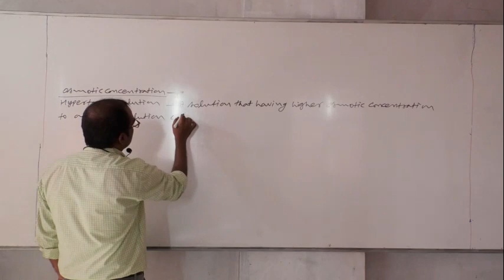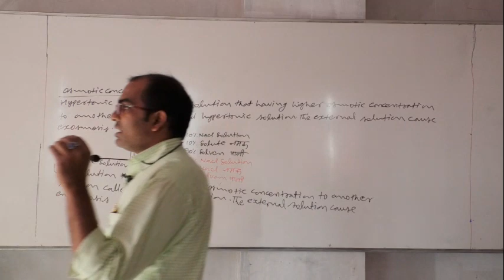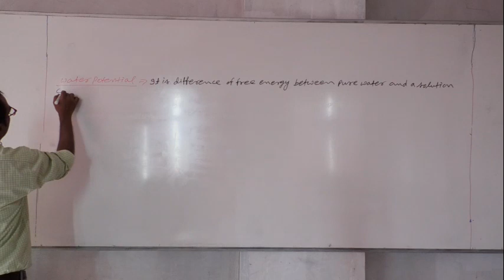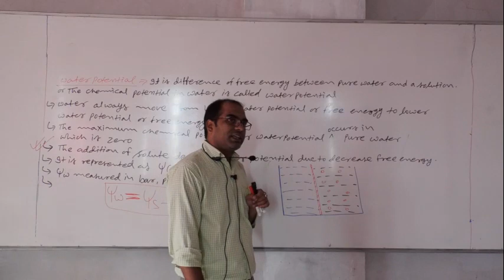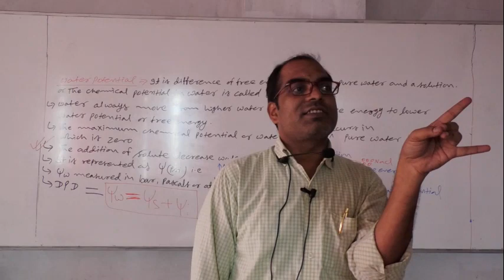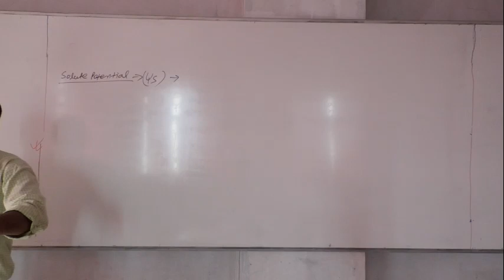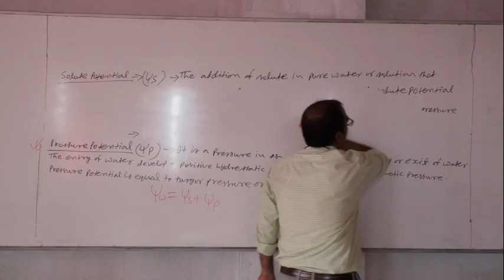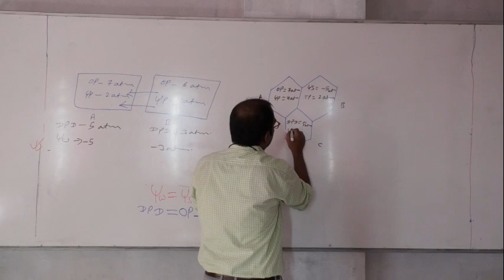Transport in Plant 3